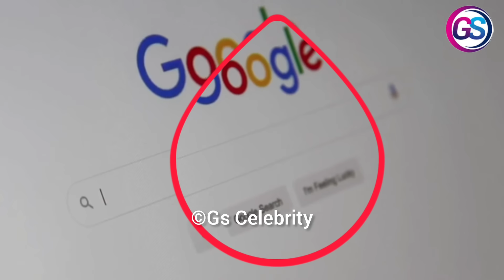ममता काफ्लको श्रीमानको टेस्ला गाडी भेटियो सबै डाटा रिकोभर भयो Mamata kafle Bhatta missing America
Manassas Park police have seized the Tesla car being used by Mamata Kafle Bhatt's husband Naresh Bhatt and all the data of the vehicle has been recovered from Tesla's headquarters

तपाईं हरुलाइ यस Gs Celebrity युट्युब च्यानलमा स्वागत छ । हामिले यस च्यानलमा लोक तथा दोहोरी गित सम्बन्धी सम्पुर्ण जानकारी ,नेपाली लोकदोहोरी कलाकारहरुको जिबनी ,नयाँ दोहोरि गितको अपडेट,लोकगित सम्बन्धि नयाँ  नौलो खबर , रिलिज भएको नयाँ  गितको समीक्षा,र लोक दोहोरि संग सम्बन्धि सबै जानकारी गराइने छ ।
In this channel we upload  all kinds of information videos about Nepali lok Dohori, Nepali Live Dohori Songs, Nepali lok Dohori news ,nepali lokdihori Singer Biography, New Dohori Song Updates, New Nepali lok Dohori Song Review and Nepali Folk Dohori as well as Nepali Live Dohori.please keep support us .

🎬️Gs Celebrity Youtube Channel
🎬️Host:Gokul Devkota
🎬️Edit:Gokul Devkota
🎬️voiceover:Gokul Devkota